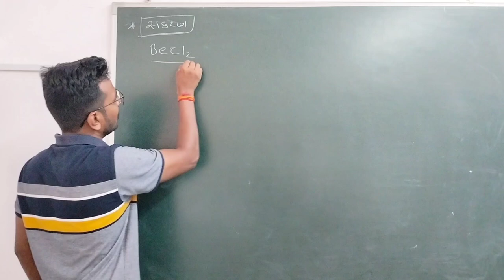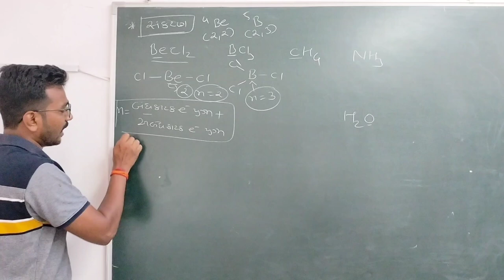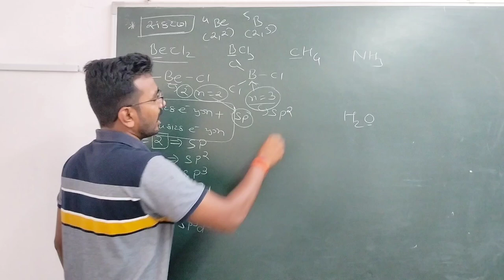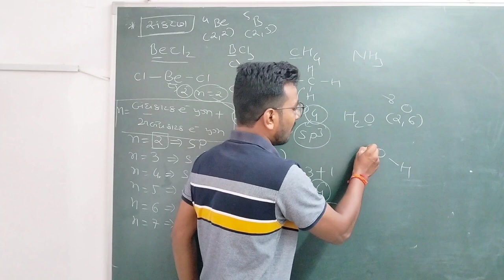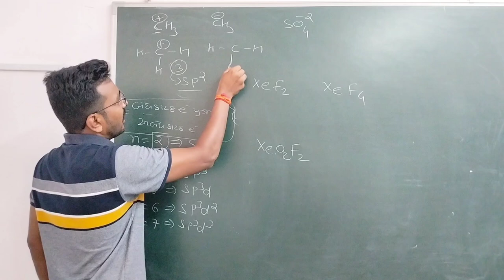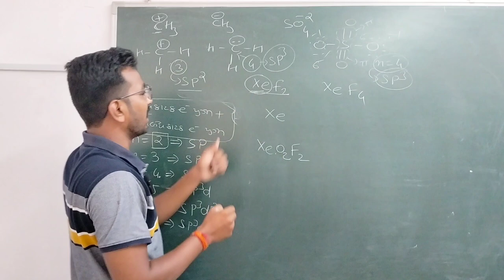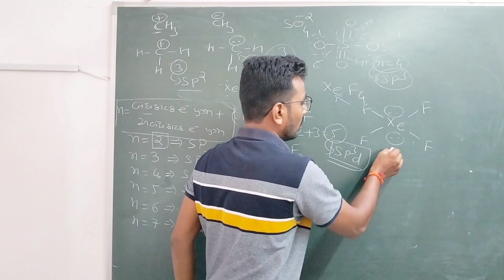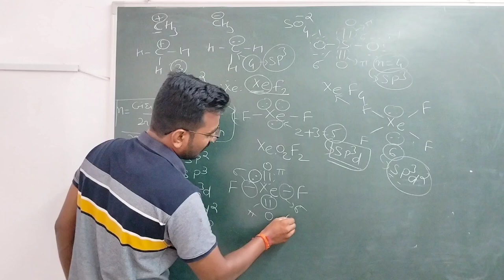std11th_science chemistry hybridisation__ સંકરણ